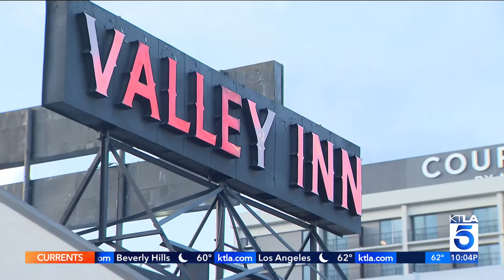Sherman Oaks restaurant owner says spike in transient population leading to more crime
The incident occurred on March 16 at Casa Vega, a popular neighborhood restaurant. Security footage shows the arsonists pouring an accelerant into the dumpster and lighting it on fire.